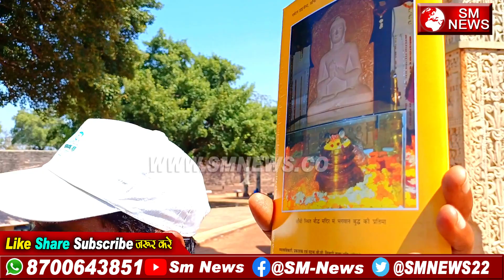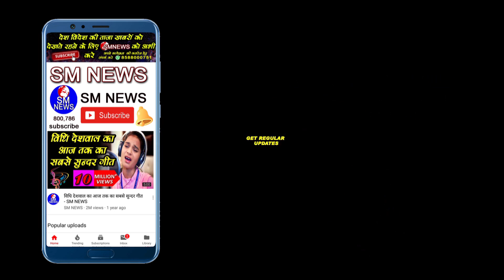सांची स्तूप का गुप्त रहस्‍य Amazing Facts and History about Sanchi Stupa Madhya Pradesh I Budhhist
BABA SAHEB AMBEDKAR YATRA BY BHARAT GAURAV TOURIST TRAIN
Budhhist story

Sanchi is a Buddhist complex, famous for its Great Stupa, on a hilltop at Sanchi Town in Raisen District of the State of Madhya Pradesh, India. It is located, about 23 kilometers from Raisen town, district headquarter and 46 kilometres north-east of Bhopal, capital of Madhya Pradesh.

साँची भारत के मध्य प्रदेश राज्य के रायसेन ज़िले में साँची नगर के पास एक पहाड़ी पर स्थित एक छोटा सा गांव है। यह बेतवा नदी के किनारे, भोपाल से 46 कि॰मी॰ पूर्वोत्तर में, तथा बेसनगर और विदिशा से 10 कि॰मी॰ की दूरी पर मध्य प्रदेश के मध्य भाग में स्थित है। यहाँ कई बौद्ध स्मारक हैं, जो तीसरी शताब्दी ई.पू.